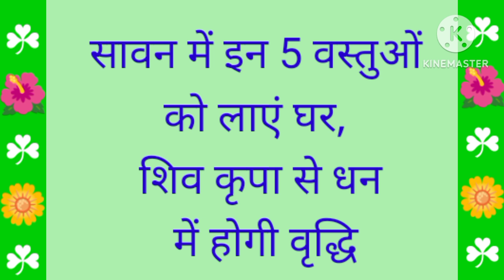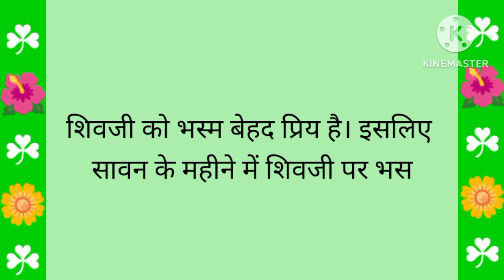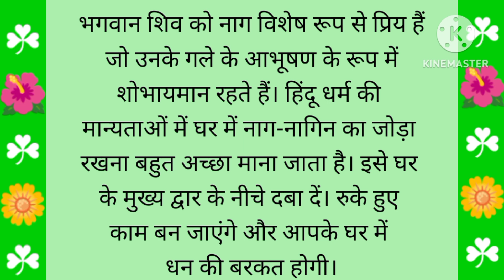🌺🙏🌺सावन में इन वस्तुओं को लाएं घर ।। त्रिशुल, गंगाजल, नाग नागिन का जोडा।। घर मे लाये ये वस्तु 🌺🙏🌺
🌺🙏🌺सावन में इन वस्तुओं को लाएं घर ।। त्रिशुल, गंगाजल, नाग नागिन का जोडा।। घर मे लाये ये वस्तु ।। हर हर महादेव🌺🙏🌺